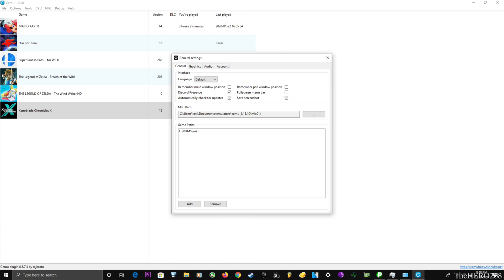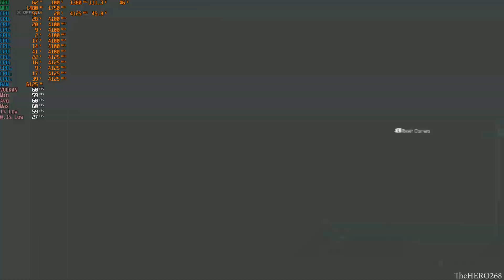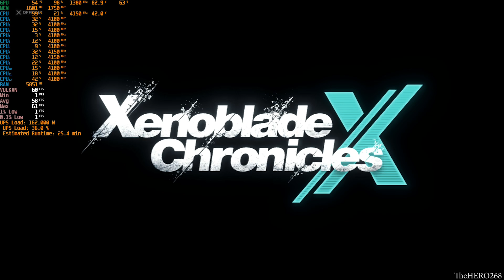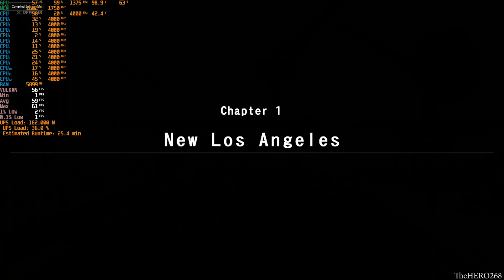CEMU 1.17.0E Xenoblade Chronicles X in 1440P60 FPS on RYZEN 5 3600 RX 580 VULKAN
EDIT 2/6/2020
I changed the title from the upload date...it was correct before idk why youtube set it back to "February 1st, 2020" sorry guys :D

adrenalin-2020-edition-20.1.2-jan15

INTRO: Fred V & Grafix - White Lies

PC SPECS:

CPU: R̶Y̶Z̶E̶N̶ ̶3̶ ̶2̶2̶0̶0̶G̶ ̶O̶C̶ ̶3̶.̶8̶5̶G̶H̶z̶ ̶@̶1̶.̶4̶V̶  RYZEN 5 3600 (updated August 1st, 2019)

CPU COOLER: MSI Core Frozr L  (fan speed normal)

GPU: MSI GAMING X RX580 4GB
        core @ 1380MHz  (stock)
        mem@1750MHz   (stock)

           2X8GB Ballistix Sport LT SR  3000MHz @1.35v updated 2/26/2019
             (24GB RAM)

SSD: Addlink S20 3D SSD 120GB (boot drive & programs)

HDD 1: TOSHIBA 2.5 750GB 5400RPM (MEDIA)

HDD 2: Hitachi 3.5 750GB 7200RPM (RECORDING)

HDD 3: TOSHIBA 3TB 7200RPM (GAMES) updated 12/312018

MOBO: GA-AB350M-DS3H (X370) BIOS V. F50a (the CPU temp drop a lot in this version)

My GPU was giving some flickering artifacts so I have to skip the fight @ 4:10 and relaunch the emulator. I also change the AMD relive recording resolution from 4k60 to 1080p60..(that's y the quality look bad on the other half. my GPU slowly dying maybe) but overall it can handle 1440p60 in-game resolution.
thx for your time